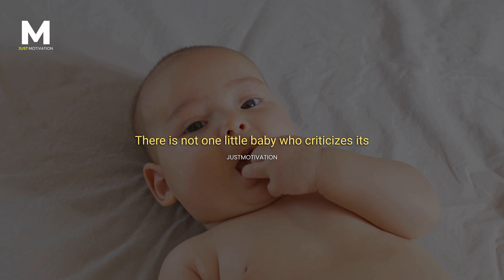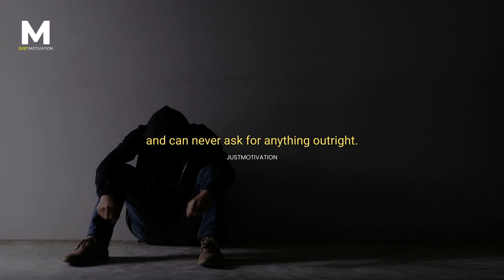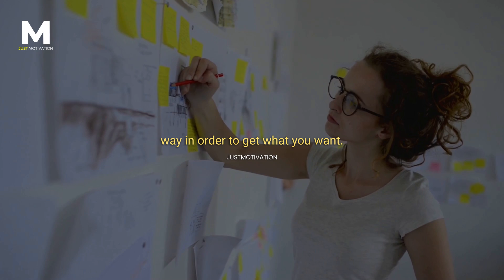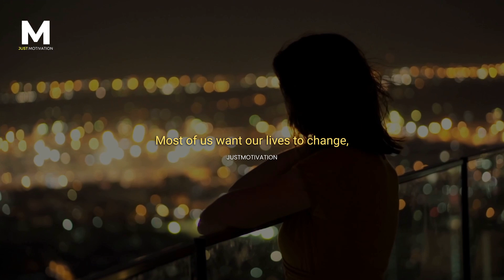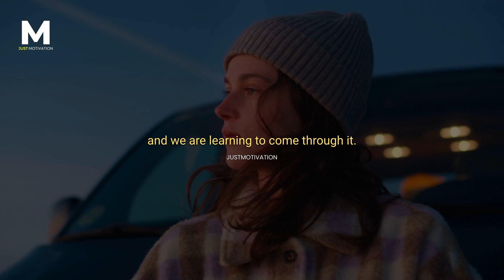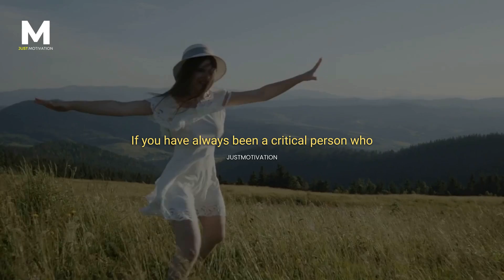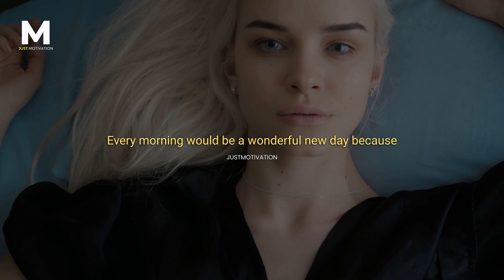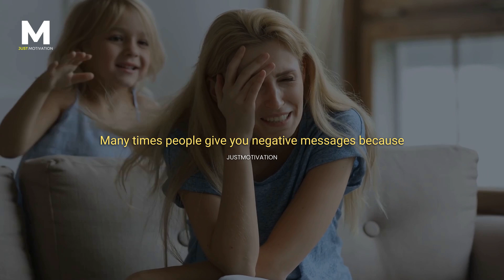Louise Hay: 10 Minutes For The NEXT 50 Years of Your LIFE | Manifest Anything in 2023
Don't waste time watching useless videos, you better watch this:
► Louise Hay: The Secret Of Successful Day | Make Your Successful Day And Achieve Everything In Life